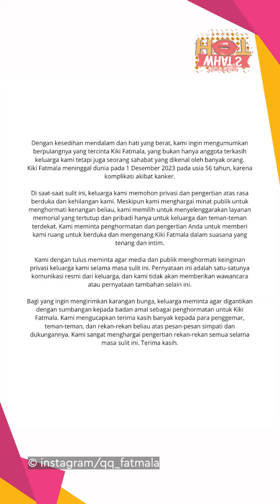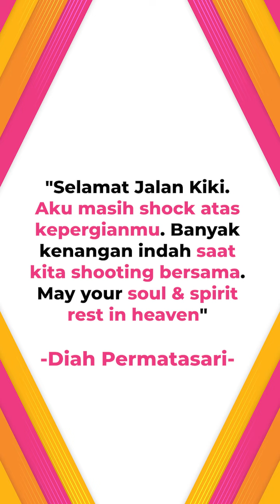Diah Permatasari Bagikan Suasana Persemayaman Jenazah Kiki Fatmala, Khidmat - Dipenuhi Bunga Putih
Kiki Fatmala meninggal dunia. Kabar ini disampaikan oleh pihak keluarganya lewat postingan di akun Instagram Kiki pada hari Jumat pagi (1/12/2023). Selama ini Kiki Fatmala memang diketahui berjuang melawan penyakit kanker. Lewat pernyataan di postingan tersebut, Kiki meninggal karena komplikasi. Pihak keluarga aktris Si Manis Jembantan Ancol ini juga meminta untuk memberikan privasi buat keluarga yang sedang berduka. Pihak keluarga akan menyelenggarakan layanan memorial secara tertutup cuma buat keluarga dan teman mendiang. Mereka juga meminta tidak perlu mengirim karangan bunga, sebagai gantinya diharapkan memberi sumbangan ke badan amal. Sahabat mendiang, Diah Permatasari, bertolak ke rumah duka di mana jenazah Kiki Fatmala disemayamkan pada Jumat, 1 Desember 2023. Ia membagikan suasana khidmat di dalam ruangan persemayaman yang dihiasi bunga serba putih.